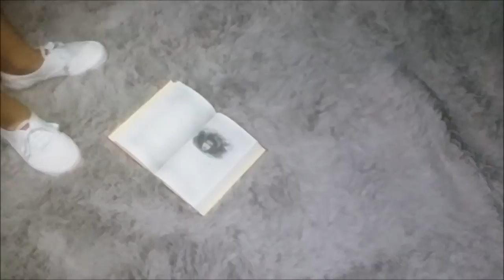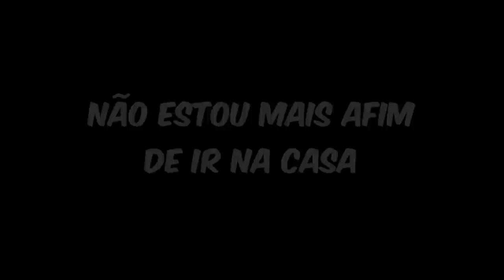O ULTIMO VIDEO!